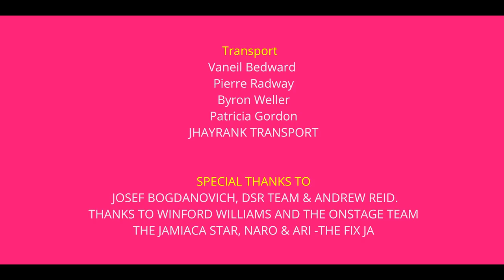DI DOLLS AND DI PRESS | DANCEHALL LIFE| SEASON 1 EPISODE 8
SEASON 1 EPISODE 8 DI DOLLS AND DI PRESS Thanks to everyone who watched DANCEHALL LIFE PTR EDITION!